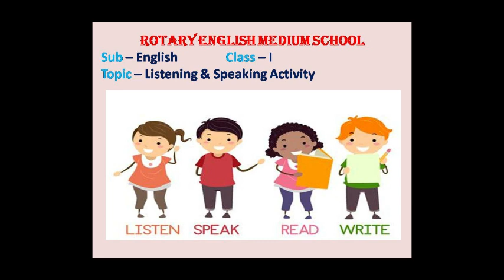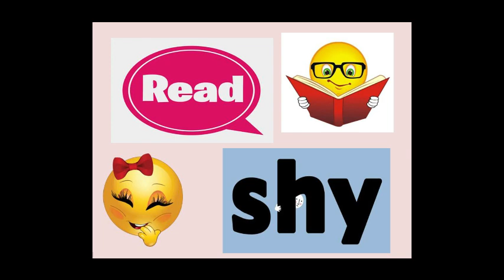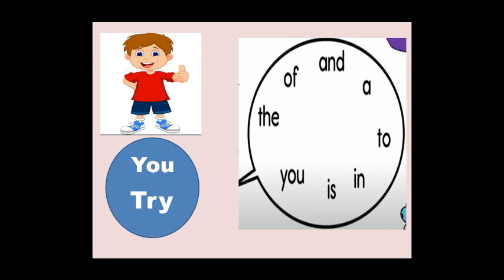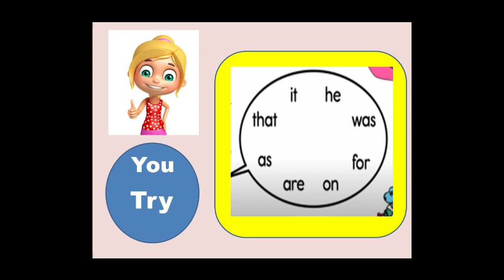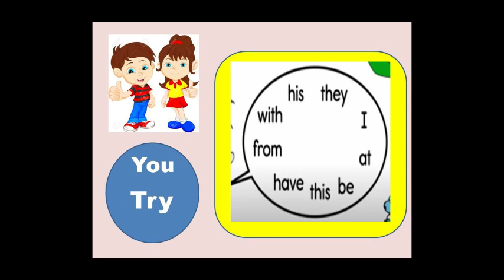LISTENING AND SPEAKING ACTIVITY